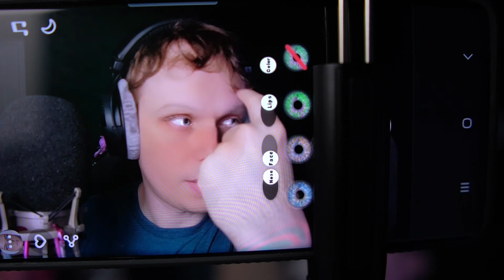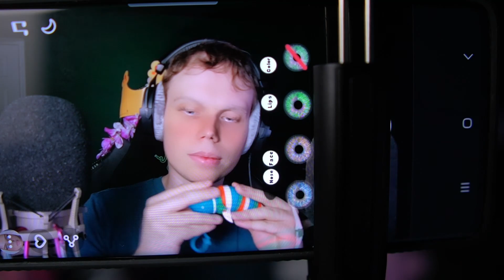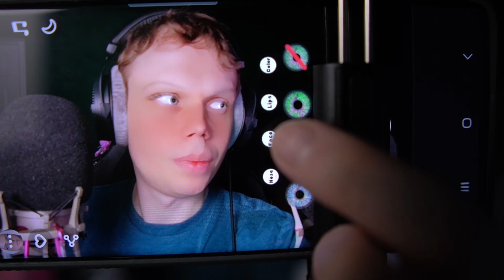Partial Gender Affirmation Surgery Vlog ASMR